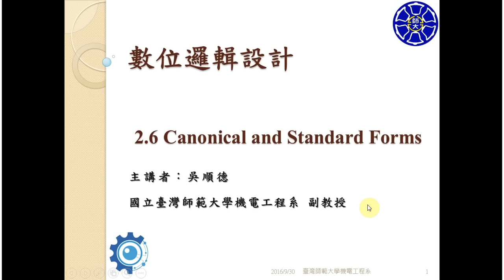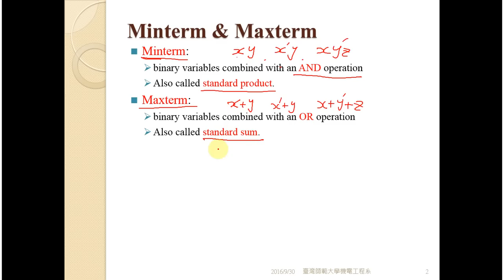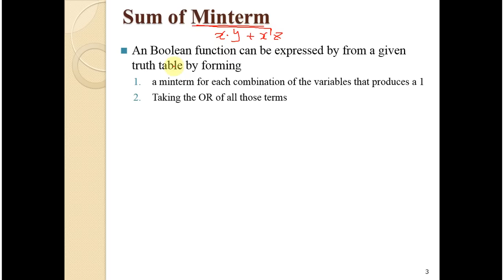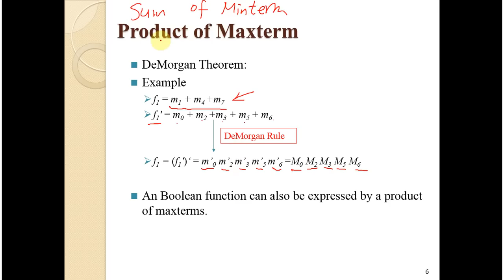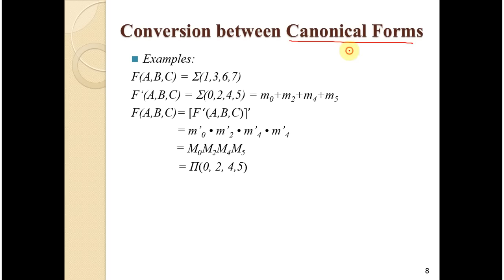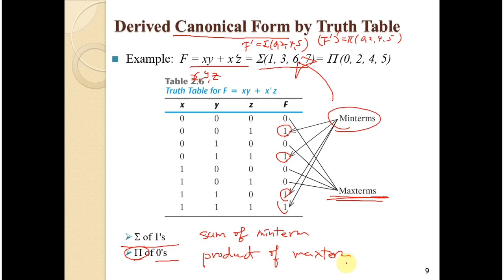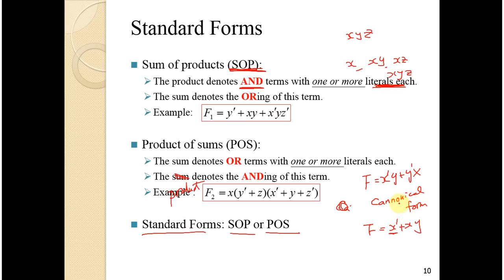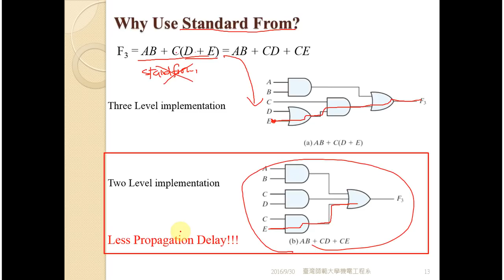數位邏輯設計2 6 Cannonical and standard form